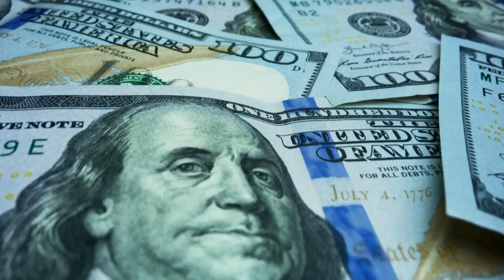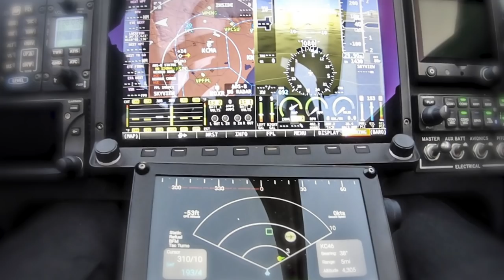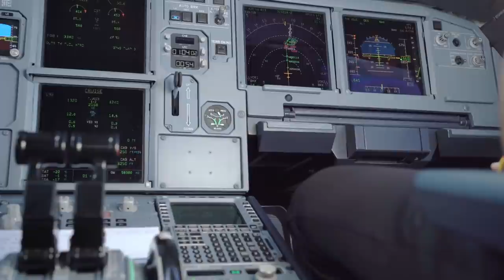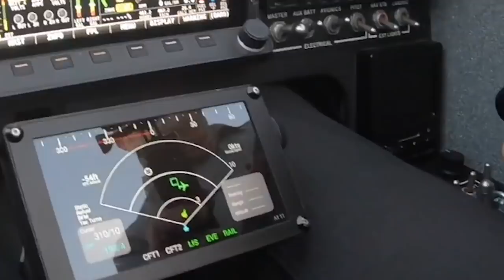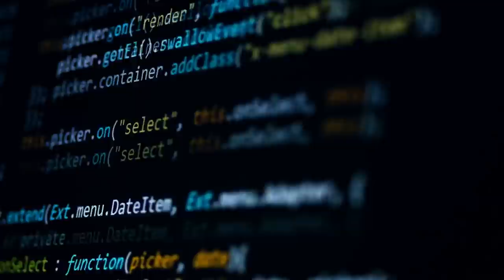ATARS - Video Game Weapon in the Sky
Training a pilot is costly, and teaming him up with a wingman for a simulated dogfight is even more expensive. But pitching him up against a state-of-the-art aircraft is almost impossible.

Plagued by such budget constraints and a lack of better training for American pilots, the US Air Force has teamed up with Red 6, a company focused on augmented reality systems that aim to revolutionize the way pilots are trained.

The Airborne Tactical Augmented Reality System, or ATARS, introduces simulated aircraft in a pilot’s visors while flying.

With this new system, the pilot can face any conceivable aircraft, perform barrel rolls, midair refuels, and many other maneuvers in high-resolution field of view, just as if they were part of the real landscape.

As Red 6 cofounder Nick Bicanic said: (QUOTE) “We built a video game in the sky!”